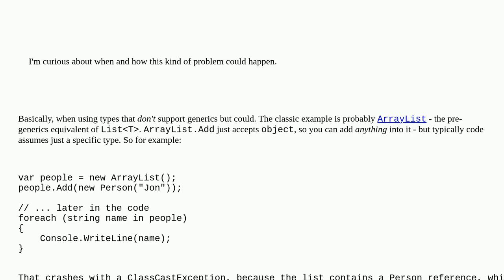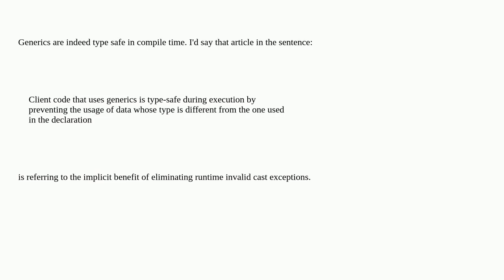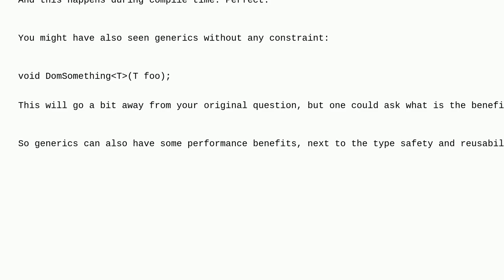Why type-safe is one the major benefits of using generics in C#?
A special thanks goes out to the community

  generics c#